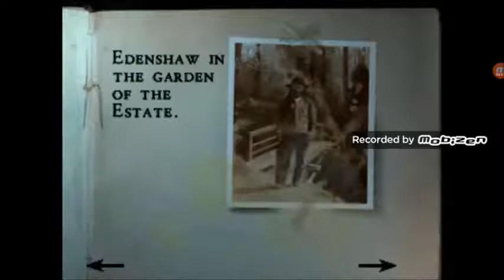alone in the dark parte 6.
juego de terror de play uno,el personaje preincipal es el detective privado edward carnby,que recibe encargos que incluyen investigar casas encantadas o un pueblo de zombies.